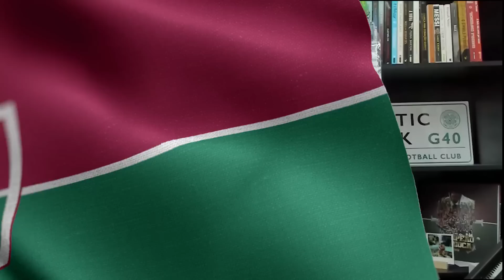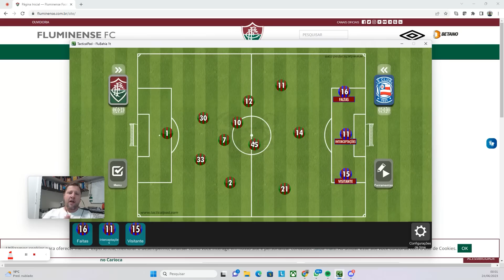🚀ELES ESTÃO DE VOLTA! TIME REFORÇADO E COM NOVIDADES! DINIZ PODE SURPREENDER? TUDO SOBRE FLUXBAHIA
ANTECIPE SEU FGTS AGORA MESMO, COM A + ÁGIL!